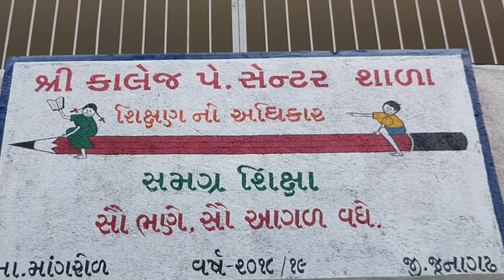Independence day 2020 || 15 August independence day celebration || Kalej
15 August 2020 celebration kalej pay centre